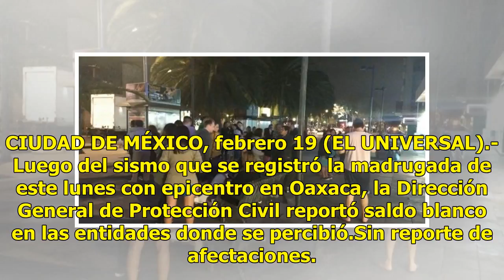PC indica saldo blanco tras sismo con epicentro en Oaxaca